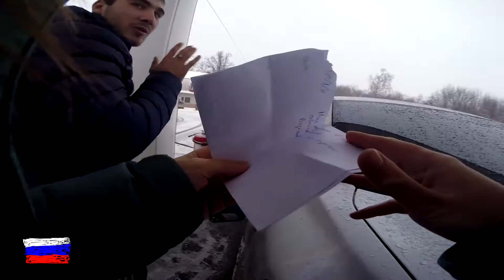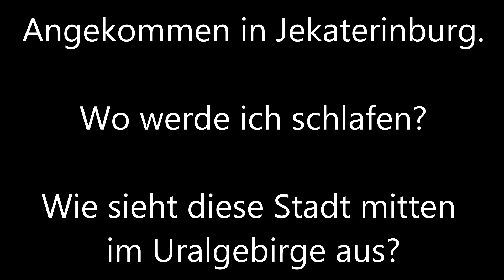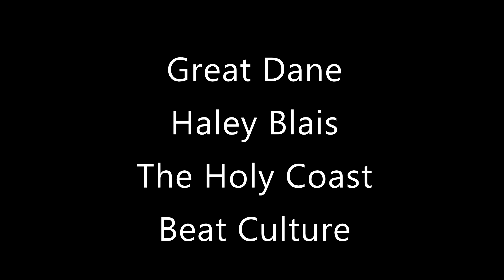Moskau bis Uralgebirge - die ekelhafteste Toilette der Welt | TravelVlog Auslandsjahr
Ohne Russischkenntnisse durch Russland? Und wo übernachten, wenn man nachts um 4 in einer Kleinstadt ankommt? Davon, und von den anderen Hindernissen, die eine Reise per Anhalter durch Russland mit sich bringt, in dieser Folge.